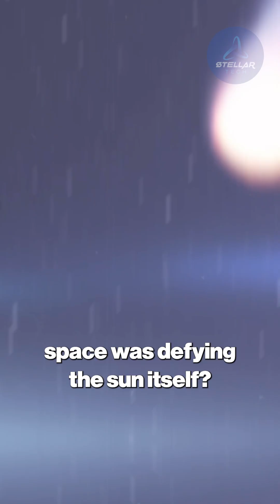A comet breaking the universe's fundamental rules.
Astronomers have discovered an interstellar object defying the laws of physics. 3I/ATLAS is exhibiting an impossible sunward tail and an alien chemical composition that has left scientists stunned. This is the full, shocking story of the celestial anomaly that has triggered emergency protocols across global space agencies. We break down the incredible data from the James Webb and Gemini South telescopes, including the detection of vaporized nickel without iron and a trajectory that doesn't match known cometary behavior. Why did an AI flag this object weeks before humans noticed? What do its rhythmic light curves and powerful CO2 jets tell us about its potential origins? From ancient omens to modern-day mystery, we explore every facet of the most profound enigma ever observed in our solar system. This detailed investigation covers the silent escalation within NASA and the ESA, the wild theories of localized spacetime warping, and the undeniable facts about this third interstellar visitor.